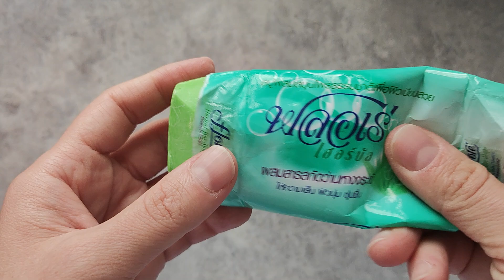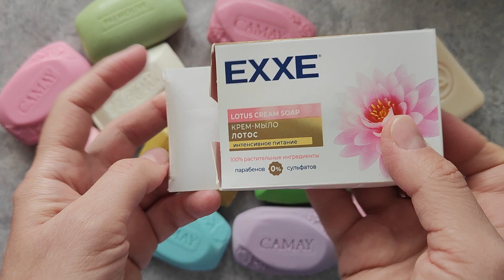ASMR soap opening Haul no talking no music | Leisurely unpacking Soap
ASMR soap opening Haul no talking no music | Soap opening haul

Soap opening haul no talking

International Unpacking SOAP